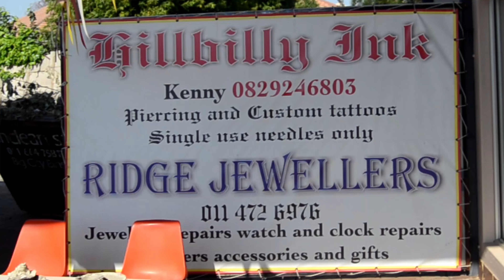The Best Place to Get a Tattoo In Johannesburg | South African Youtuber | BossNamza Vlogs 3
My vlog on where I get my tattoos and the whole experience feat my friend, singer and Keeping Score actor Siyabonga Sipotokele aka Lehasa. Huge thanks to Kenny and Hillbilly Ink Tattoos and Piercings.

Music in this video is produced by @silasBeats
Name of tracks : Legion and Stay.